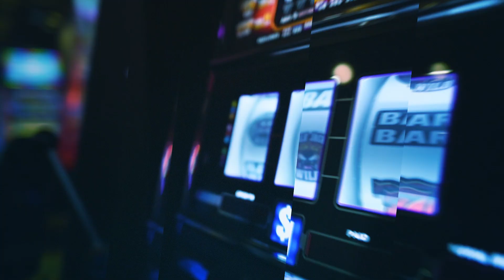Win Big Sports Talk; Your Favorite Sports Betting Podcast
This is it. You've officially been invited to the party. Grab a drink, visit wbsnsports.com, and tune in for all of our picks and previews. Friendly to gamblers and casual fans.

Visit wbsnsports.com to get up-to-the-minute sports news coverage, scores, highlights and commentary for NFL, NHL, MLB, NBA, College Football, NCAA Basketball, soccer and more.